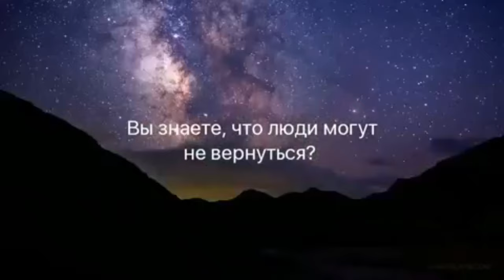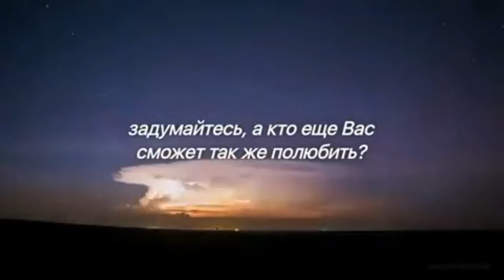Вы знаете, что люди могут не вернуться? I Автор стихотворения Екатерина Петронюк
Хотите что бы ваше видео попало к нам на каналы? Отбор видео на публикацию происходит в instagram по тегам: b_l_a_c_k_v_e_l_v_e_t - видео стихи ; g_o_l_d_v_e_l_v_e_t - музыка и песни. Ставьте теги и, возможно, именно Ваше видео попадет к нам!

1) Карта Сбербанка - 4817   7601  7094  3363
2) Яндекс Деньги -  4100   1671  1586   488
3) Qiwi - 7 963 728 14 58